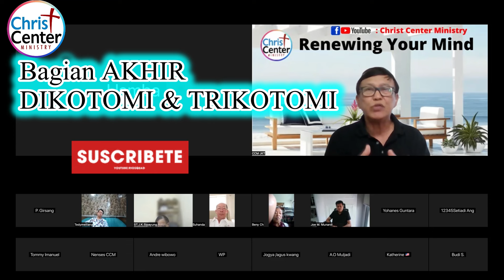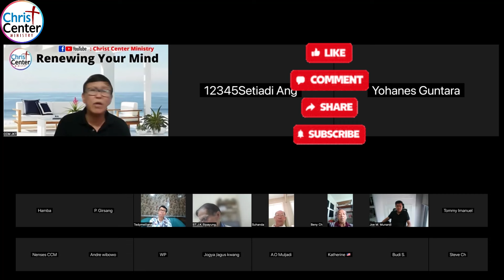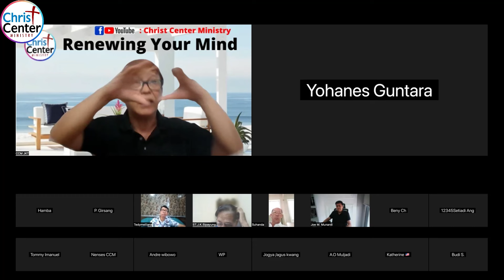Penutup DIKOTOMI & TRIKOTOMI ttg ROH by Koordinator CCM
Sahabat CCM = CHRIST CENTER MINISTRY dan temen2  terkasih mari ikuti Sharing KEBENARAN FT dan PENCERAHAN kpd kita semua terutama Generasi muda, para Mahasiswa, para pelajar agar mereka siap masuk di komunitas dan ke dunia Market place dan menjadi BERKAT bg kehidupan ini, bg Indonesia dan bangsa2. Bila ada masukan atau ada hal yg kurang jelas silakan ditanyakan di fasilitas COMMENT ya Broer and Sist. Setiap COMMENT dan pertanyaan akan kami baca dan kami tanggapi serta akan kami berikan jawabannya.  Mari kita teliti dan kaji ayat2nya, besar harapan sahabat semua mau RENEWING MIND shg kita benar2 bisa membuka MATA PENGERTIAN kita ttg "DIKOTOMI Vs TRIKOTOMI"  dg Bahasan sesuai KONTEKSnya shg memberikan PENGERTIAN yg tentunya MENCERAHKAN bila kita mau membuka hati dan pikiran kita.  SalamSEHAT dan TetapSEMANGAT bg kita semua. Be Happy in Christ Jesus.

Shalom & SalamSEHAT
Koordinator CCM, Jakarta
Pdt. Paruntungan, Laksma TNI (Purn)

 @GEREJA YOUTUBE   @Gereja Satu Jam Saja   @Gereja Tuhan Yang Mahakuasa   @GEREJA KU   @Khotbah Gereja   @Suara Injil   @Suara Kebenaran Sejati   @Injili   @MUALAF CENTER AYA SOFYA   @Pengamat debat Lintas Agama   @Debat Teologis Islam - Kristen  @Injil Haba Get   @Reformed Injili   @Sinode GBI Official   @Sinode GPM   @Sinode GKJ   @Dois Dedos de Teologia   @Teologia ao Alcance de Todos - Lenilberto Miranda   @Teologia Pentecostal Assembleiana   @Didaskalia | Bíblia e Teologia com Paulo Won   @GBI PRJ CK7   @GBI GLOW FELLOWSHIP CENTRE   @GBI Bethel   @GBI MUSI PALEM INDAH   @GBI Sukawarna   @Keluarga Besar GBI Medan Plaza   @GBI Tasikmalaya   @Pengamat debat Lintas Agama   @Dunia Muallaf   @Kesaksian Murtadin Masuk Kristen TV   @KISAH MUALAF DUNIA - KISAH PARA PENCARI KEBENARAN   @pastor andi simon TV   @Pdt.Erastus Sabdono   @HönG BiN BöM ​ @AL HAYAT INDONESIA   @KESAKSIAN ROHANI   @Kristiani Tube   @Kristen Hanby   @Henny Kristianus   @Kristian PH   @Gembala Kristus   @KALAM KRISTUS   @TV Laskar Kristus   @Infomurtadin06   @muallafmusachannel5819   @News18Live   @alquranalkareemchannel8094   @ROHANIWAZAIF   @langitRTV   @LangitEntertainmentOfficial   @roadtoheaven453   @zeemusiccompany   @sing2piano   @hillsongworship   @SKYVIEWRAY   @zoomtv  @zoom  @viralhog   @reviewtemple  @elevationworship   @amanatvlogs97   @godblessingsforyou   @youtubecreators   @thehelpinghand2479   @wordsofwisdomstories  @KristenHanby   @Jesuschristlover05   @thejesuschrist